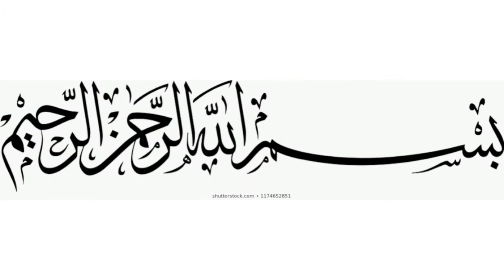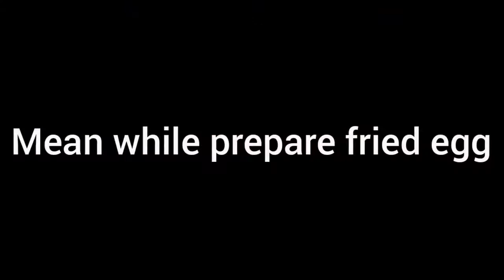Chicken & vegetable Fried Rice |Egg Fried Rice | Cooking by haseena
Chicken Fried Rice  recipe is so easy and delicious. You must try it . Chicken Fried Rice can also be called egg Fried Rice or vegetable Fried Rice.